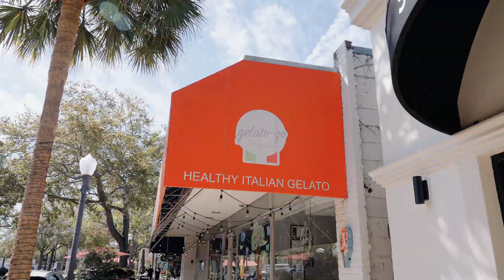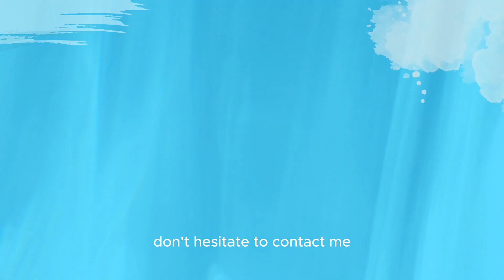Vivir en orlando | Winter Park Living in Orlando FL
Estas aburrido de la nieve y buscas vivir en orlando pero no sabes donde?. aqui te ayudo a salir un poco de dudas dandote un poco de informacion sobre Winter Park.

You are so tired of longs winters? Moving to Orlando and dont know where? Orlando area is pretty big and I help you discover it.

🤔Thinking of moving to Orlando Florida
Fabiola Meneses | Orlando Realtor | Hablo español
Treysta Group | Compass